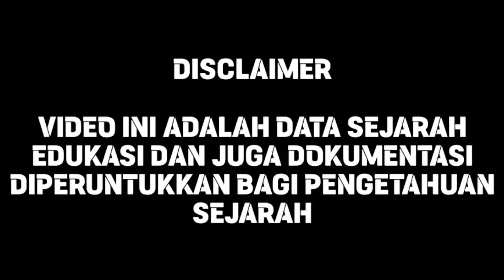PASUKAN CELANA CINGKRANG YANG SANGAT DIT4KUT1 M4M4RIKA.. FAKTANYA BIKIN SYOK..!!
QAF MEDIA ILMU

Qaf media menyajikan informasi keislaman dan sejarah. Video hanyalah sebagai referensi berbagai riset dan data berupa foto dan video yang berasal dari berbagai sumber.

Kami menyediakan jasa desain grafis untuk berbagai jenis desain, kunjungi untuk informasi selanjutnya :
Menerima segala jenis Desain Grafis.